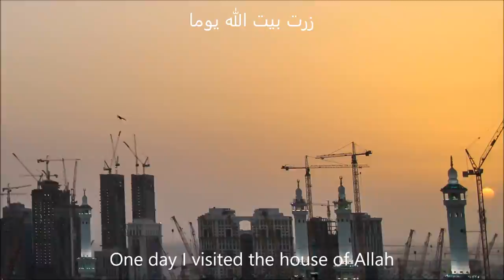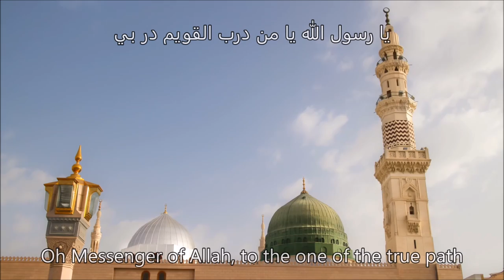(Subtitles - No Music) Epic Hajj Umrah Nasheed - Bayt Allah (House Bait of Allah) - Ahmed Al Hajary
Bait Allah (House of Allah) by Ahmed Al-Hajri with epic time-lapse and slow motion footage from the Kaba, Makkah and Madina.

زرت بيت الله يوما - أحمد الهاجري